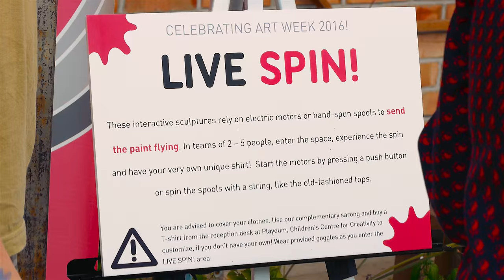16-01-24 Sonny Speed Painting at Gilman Barracks 4K